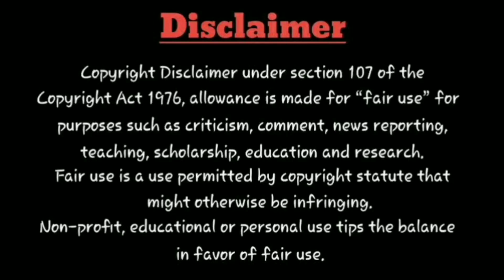Pushpa 2: The Rule - Official Teaser | Allu Arjun | Fahadh Faasil | Sukumar | Release Date